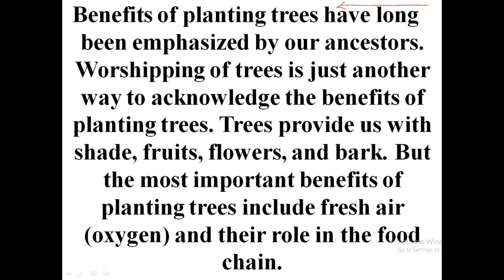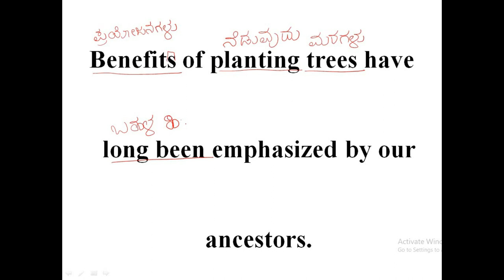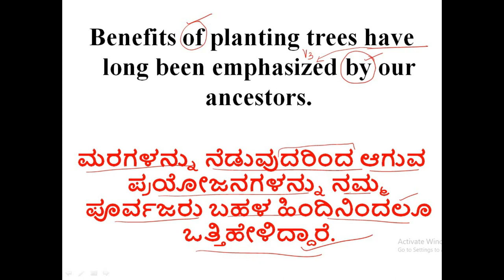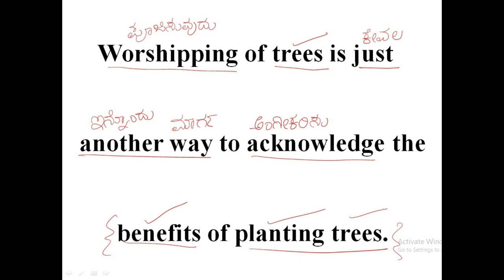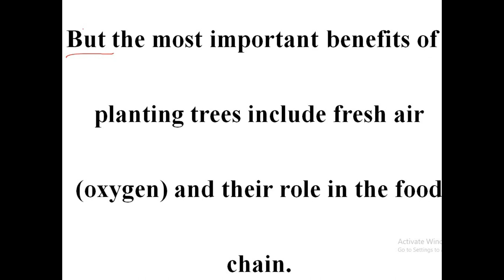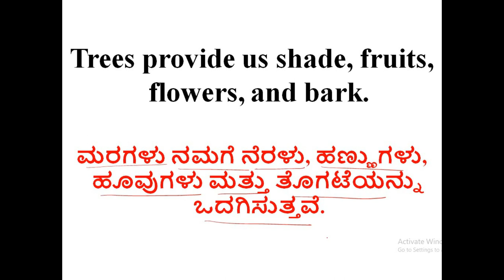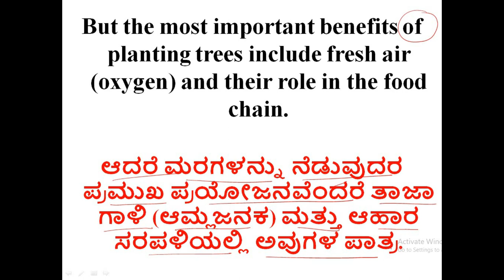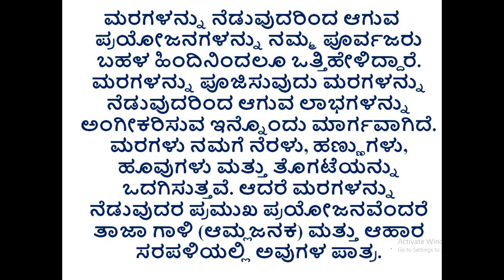TRANSLATION - BASIC CLASSES